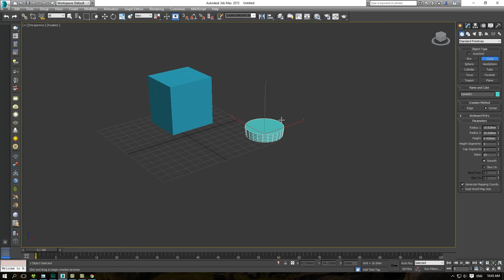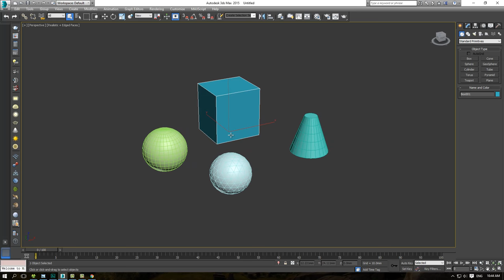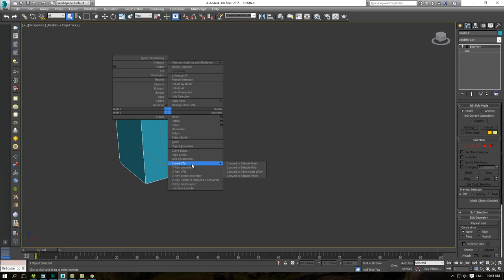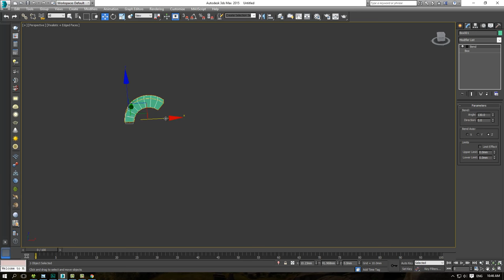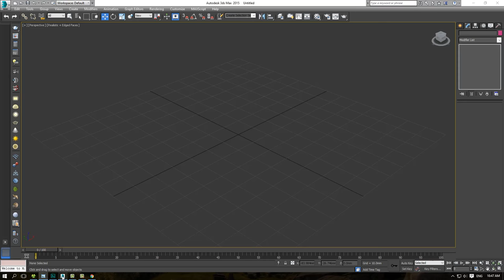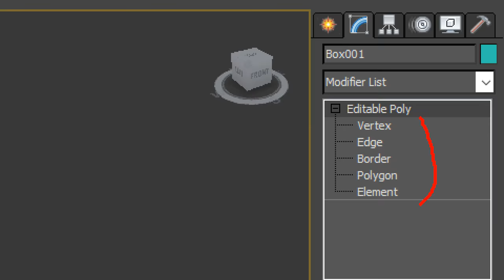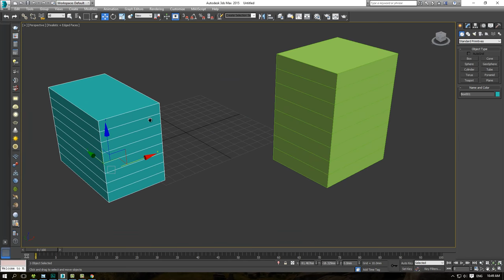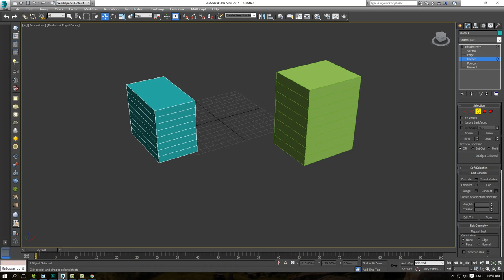BÀI 5.1: EDIT POLY - Phương pháp dựng hình với đối tượng 3D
Mr Duy
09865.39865